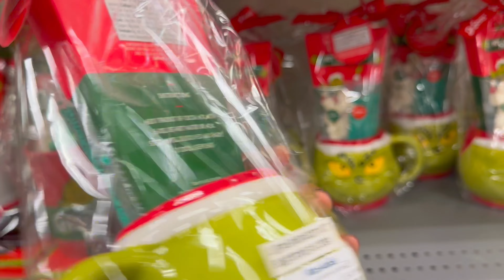Vlogmas : Day 1 | Christmas Shopping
Come Spend The Holiday’s With Us